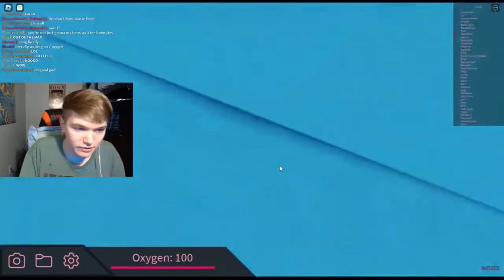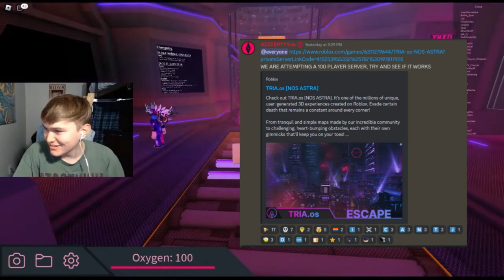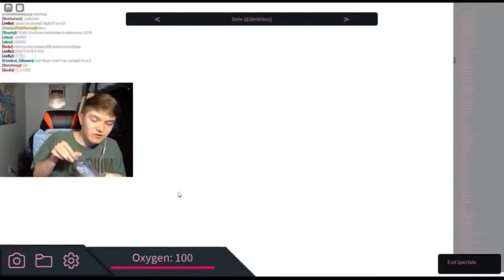100 Players Nos Astra Challenge in TRIA.os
yo this a stream highlights video so subsddibre for W straems like this ong

MAPS WE PLAYED
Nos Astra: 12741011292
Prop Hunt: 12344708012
One Night at Tria: 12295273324